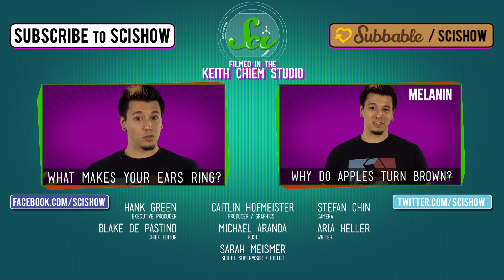Why Do We Blush?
Aw, don't be embarrassed everyone does it! Quick Questions explains what causes blushing, which Darwin called "the most peculiar and most human of all expressions."